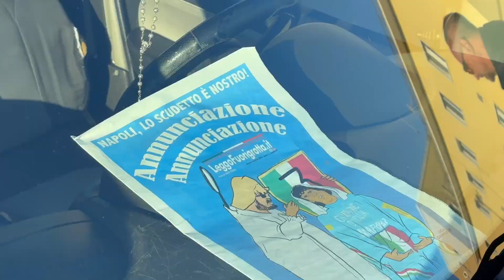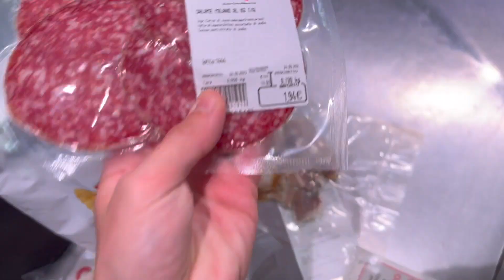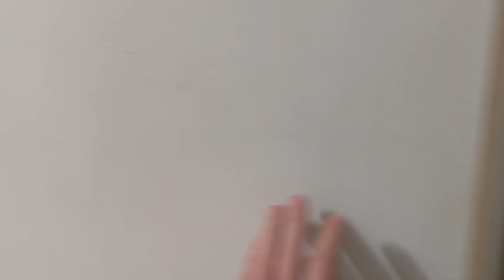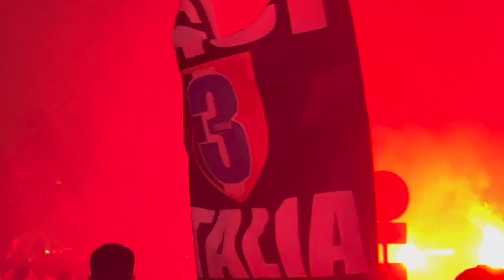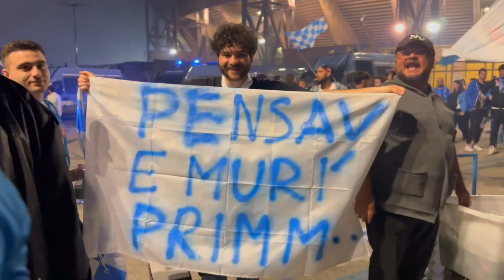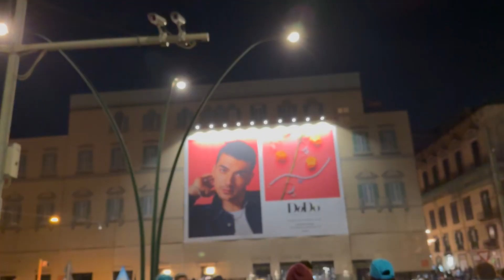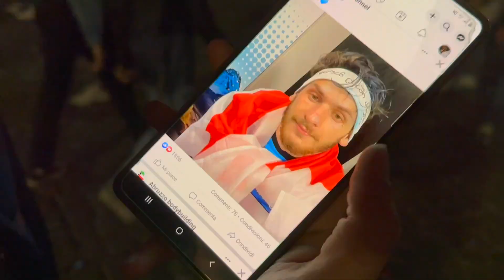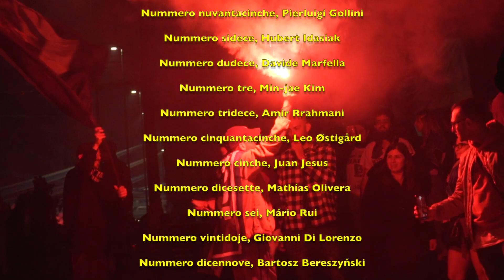Napul3 Campione d'Italia 2023 - Festeggiamenti a Napoli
Eccovi il mio 4 Maggio 2023, dopo 33 anni il Napoli raggiunge lo scudetto per la terza volta nella sua storia.Finalmente siamo riusciti a raggiungere l'obiettivo sfiorato già più volte negli ultimi 10 anni.La città si dipinge d'azzurro ma forse non proprio come speravo!